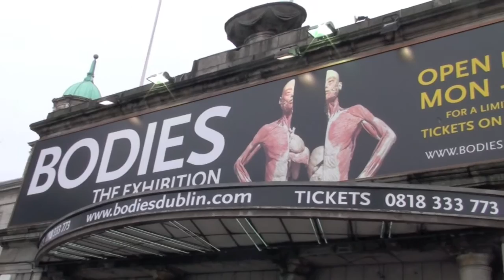Colin Firth at the Genova premiere Dublin 2009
Colin Firth
Genova
2009
dublin